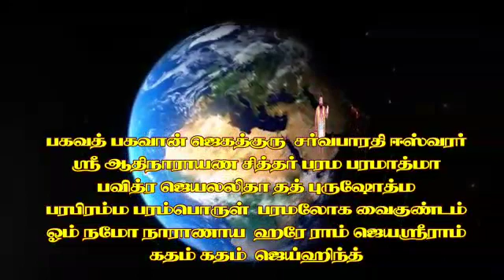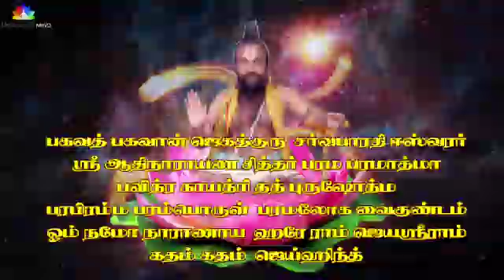21 January 2021